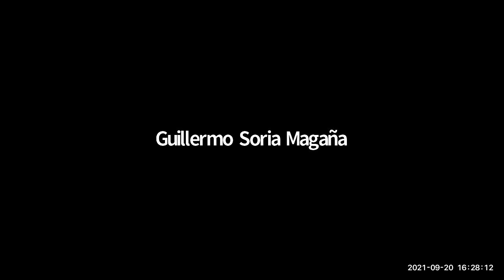[SNR] Solo Negocios Radio del 20 de septiembre de 2021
Tema: Reforma Fiscal 2022.